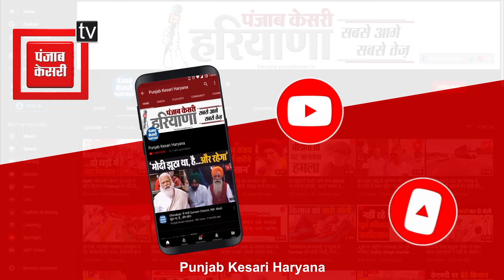EVM पर सवाल उठाने वाले कांग्रेसियों को Badoli ने दी इलाज कराने की नसीहत